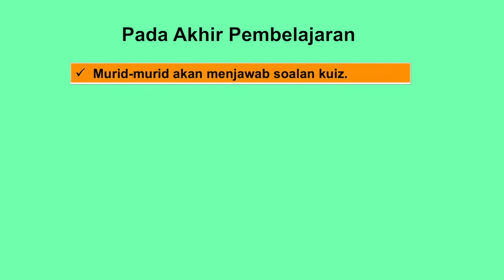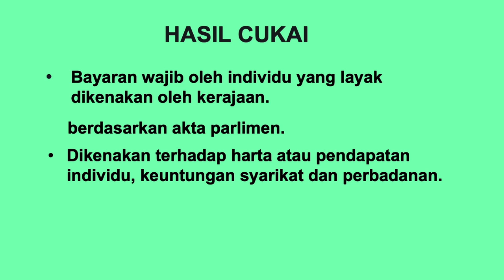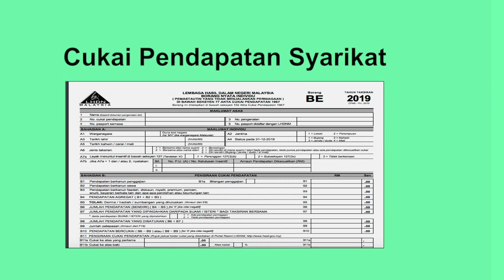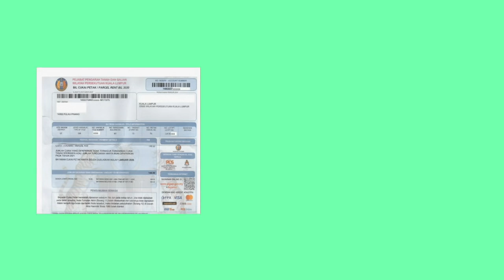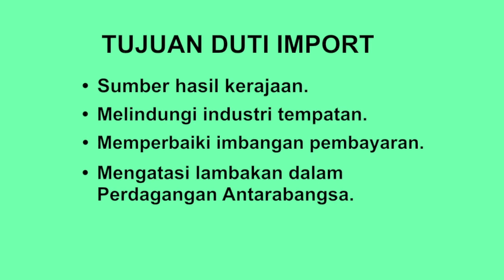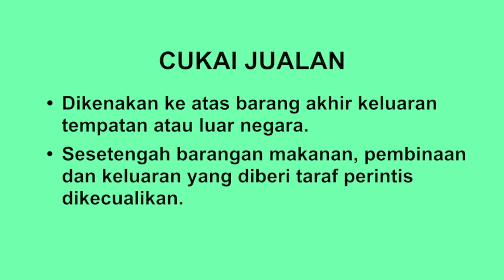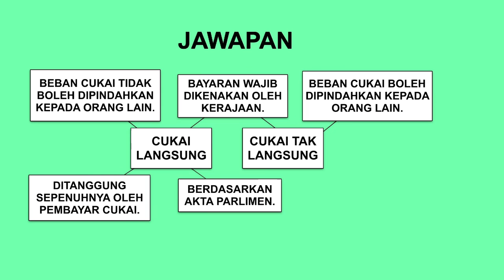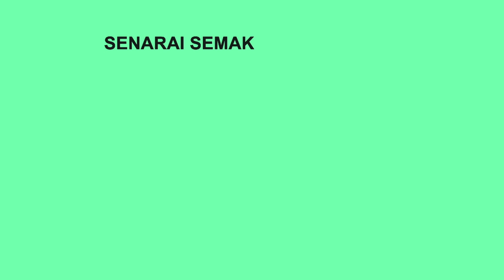Tingkatan 5 | Ekonomi | Hasil Kerajaan | R497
Video ini menerangkan hasil kerajaan melalui cukai, perbezaan cukai langsung dan cukai tak langsung, kesan tiga jenis cukai ke atas agihan pendapatan